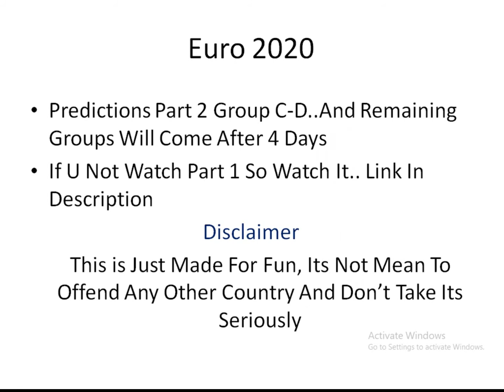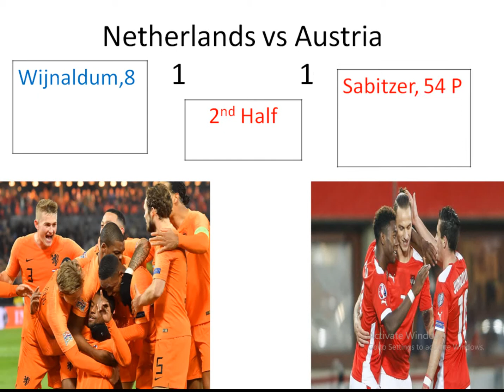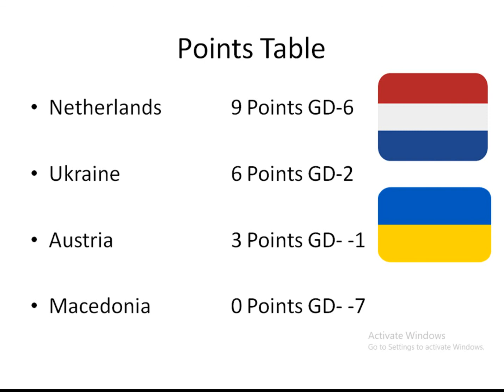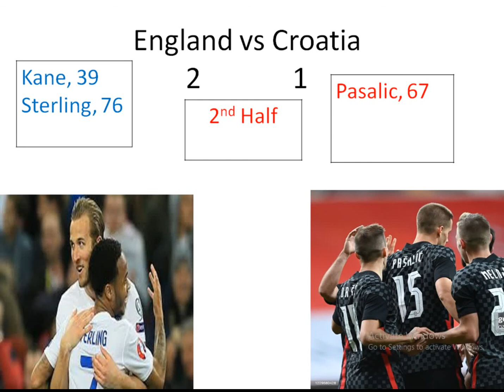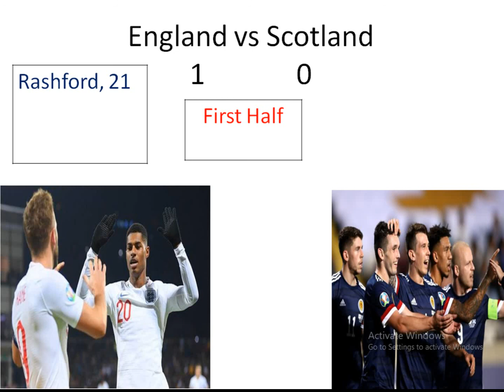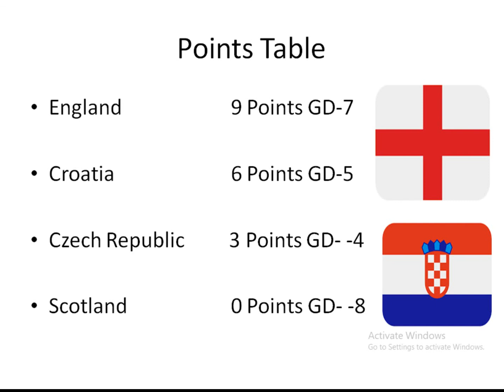Euro 2020 Predictions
UEFA Euro 2020 Predictions...Part 2 Group C-D..Remaining groups Will COme After 4 Days